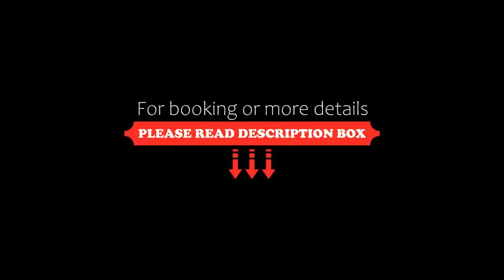Catalonia Born, Barcelona, Spain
About Property:
You're eligible for a Genius discount at Catalonia Born! To save at this property, all you have to do is sign in.
Set in a 19th-century building in Barcelona’s El Born district, Catalonia Born offers a rooftop pool, an attractive central courtyard and free Wi-Fi. Arc de Triomf Metro Station is 250 m away.
The classic rooms at Catalonia Born Hotel come with an elegant marble bathroom. They also incl...
Property Type: Hotel
Address: Rec Comtal, 16-18, Ciutat Vella, 08003 Barcelona, Spain
Searching For
1. Catalonia Born - Barcelona - Spain
2. Catalonia Born - Barcelona - Spain Address
3. Catalonia Born - Barcelona - Spain Rooms
4. Catalonia Born - Barcelona - Spain Amenities
5. Catalonia Born - Barcelona - Spain Offers and Deals
Audio Credit:
Track Title: Subway Dreams
Artist: Dan Henig